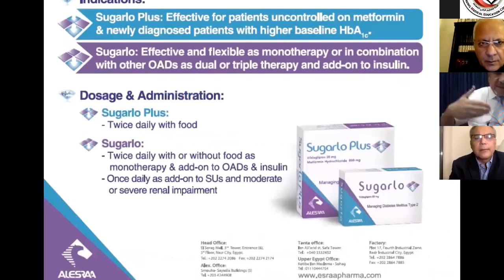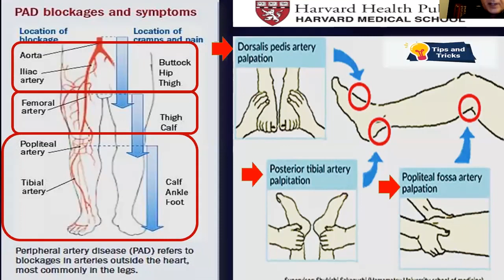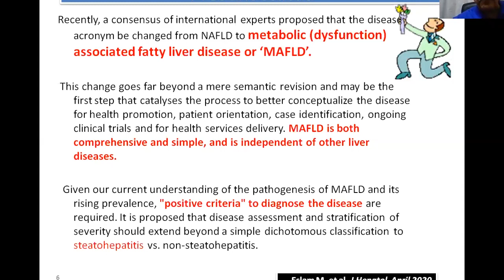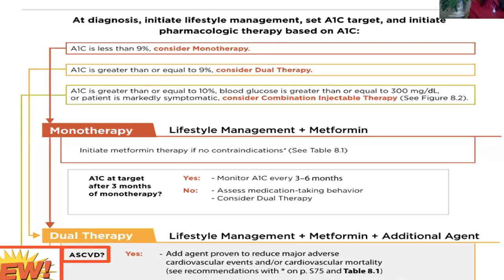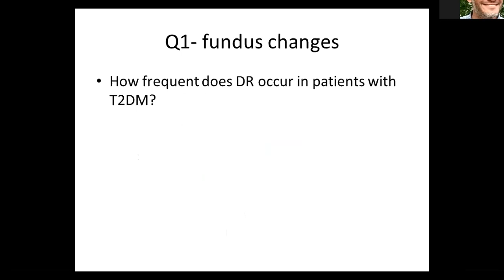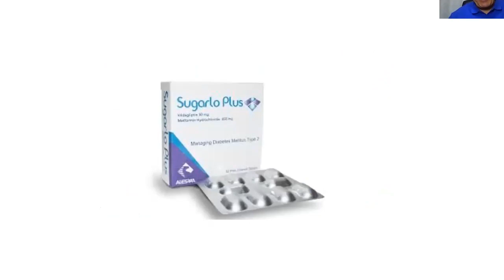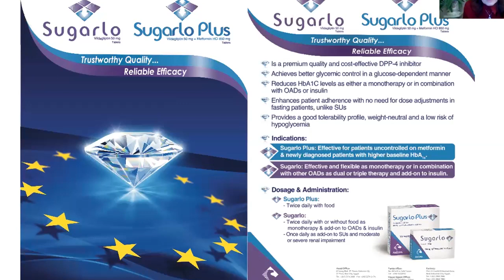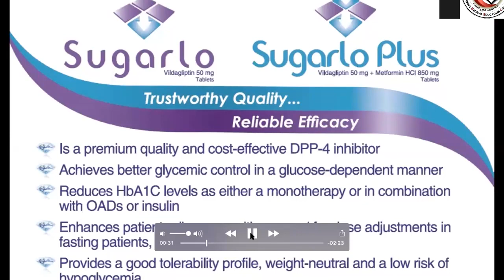The Experts meeting 2: “ Diabetes Management In Different Clinical Conditions”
Agenda

*Challenges in Diabetes Management
Prof Inass Shaltout, Cairo University       AASO President
*Hypertension and Diabetes
Prof Mohammed Hassanein                         Dubai/UK
*PAD @ Diabetes : TIPS &TRICKS
Prof Atef Elbahry                                        Vice President of EAVA
*Management of CKD in diabetes
Prof Mohammed Nasrallah , Cairo University
*A new definition for metabolic dysfunction –
 associated liver disease, MAFLD.
Prof Abdel khalek Hamed , Military Academy